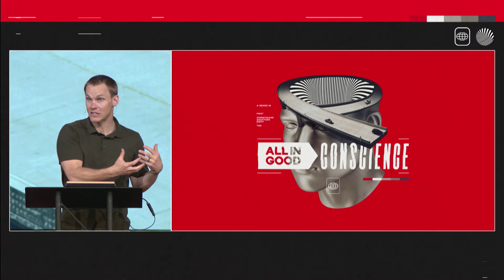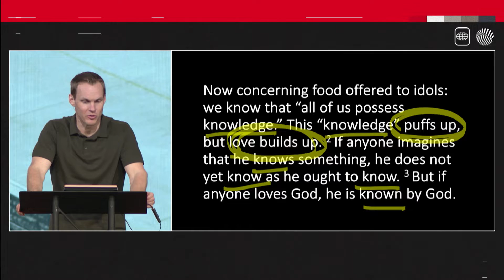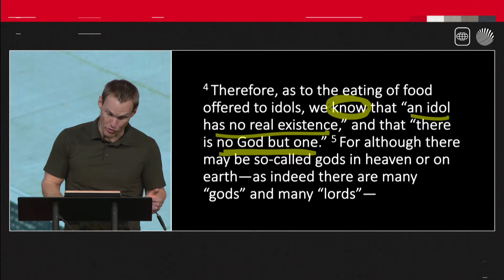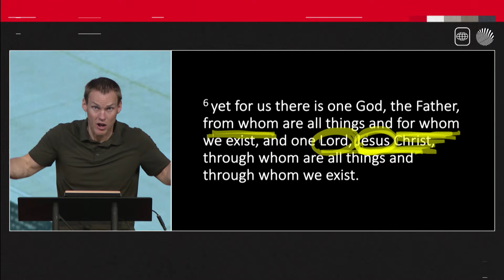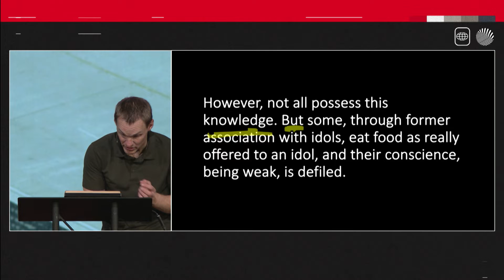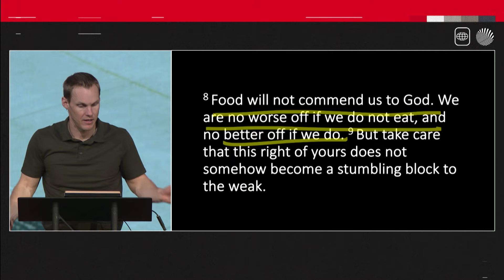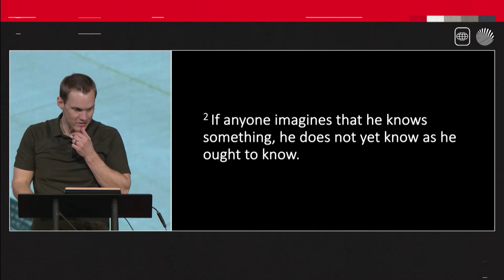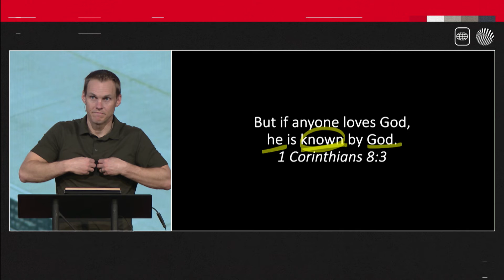Sunday, April 25, 2021